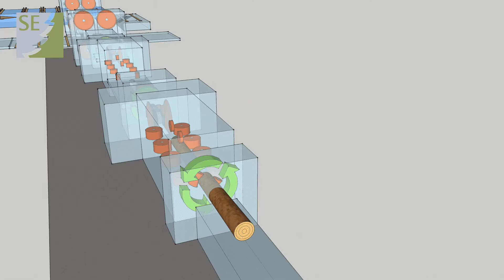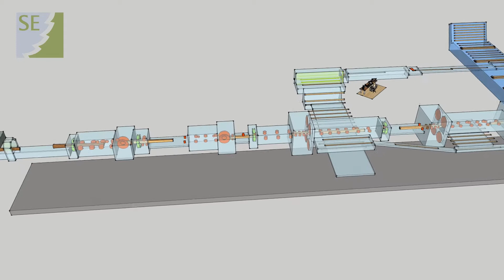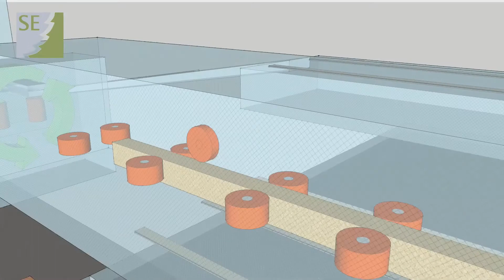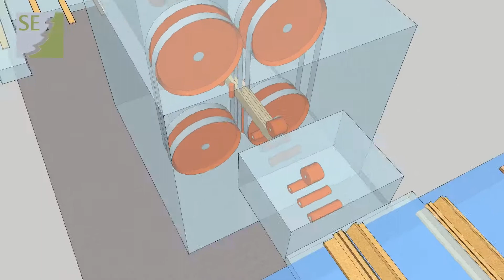Four sided reducing - bandsaw breakdown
Modern sawmill with high recovery technology from Söderhamn Eriksson.